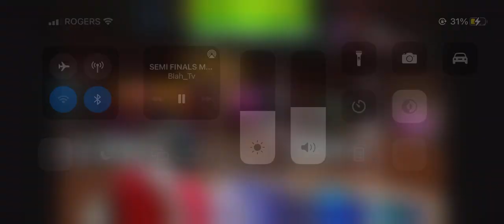Geesice vs jcetti(mo buckets tourney)Game 1